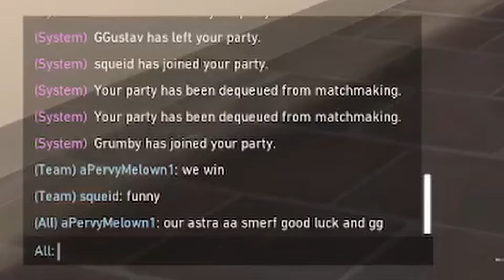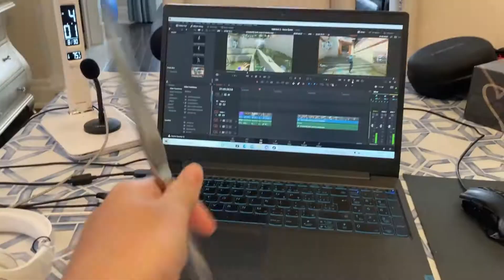THE Valorant Sequel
The sequel to the critically acclaimed action thriller "The Below Average Valorant Experience".